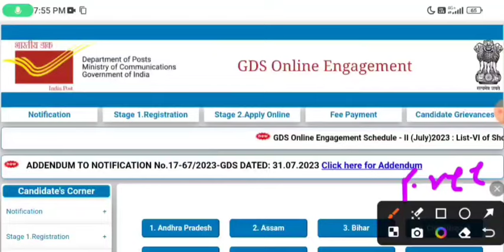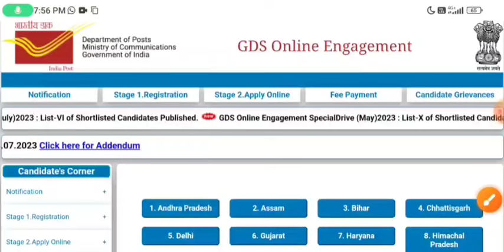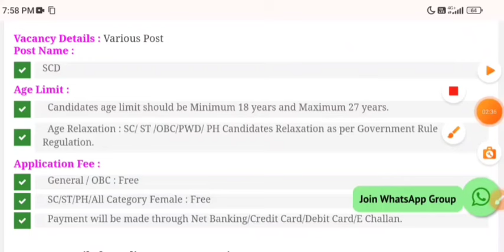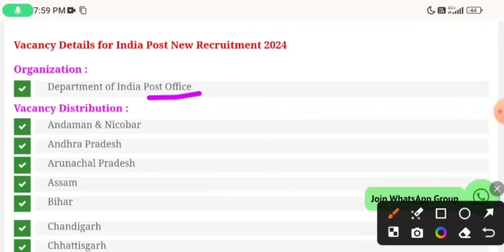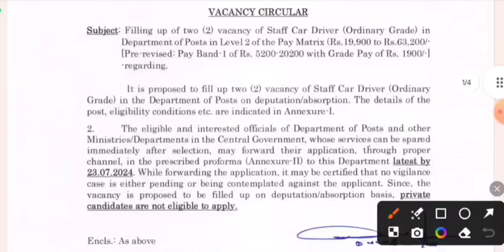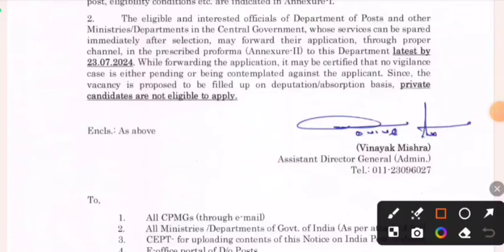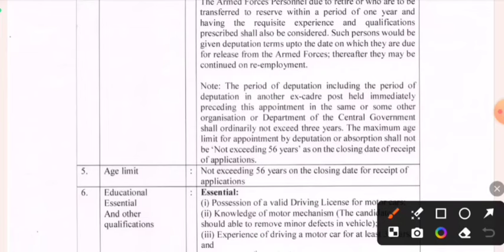INDIA POST OFFICE VACANCY 2024 | POST OFFICE NEW RECRUITMENT 2024 | INDIA POST GDS NEW VACANCY 2024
post​ office new vacancy2024
post office mts postman mail guard new vacancy2024​